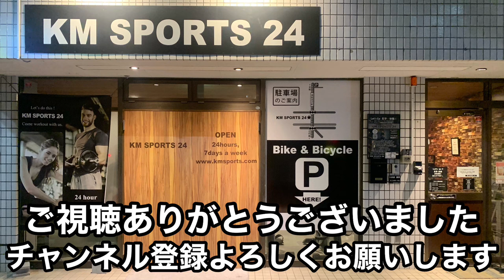【ベンチプレス】いつもの自主トレ 175㎏挙上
インフル回復から約1ヶ月経ちましたが、依然としてリハビリベンチをやっていますが、久しぶりに175㎏まで押せました。

肺がやられてしまっている為、息を長く止めて力めないので、呼吸が息苦しいですが、トレーニングを続けながら完治を待ちます。

自己流のスタイルから、K's GYM 横浜のリーダー 【佐藤先生】の指導を仰ぎまして、ベンチプレスのいろはを教わっています。

【K's GYM 横浜 所属 105kg級 BENCH PRESSOR】